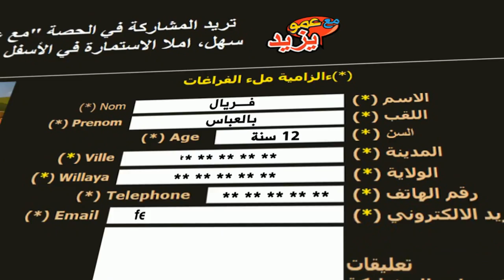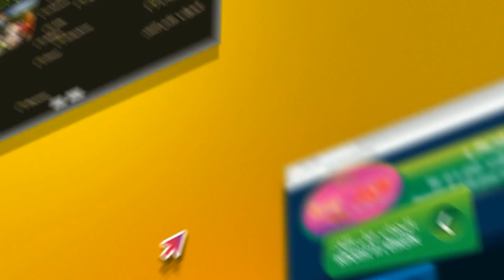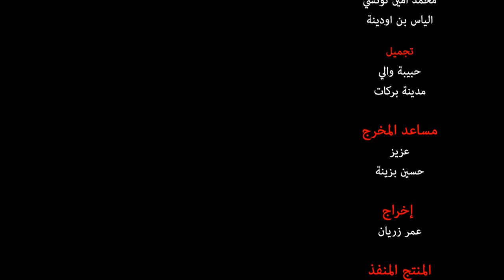"Maa Amou Yazid" du 16 mai مع عمو يزيد" "الخاصة باليوم العالمي للتلوين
"Maa Amou Yazid" du 16 mai spéciale Journée internationale du coloriage مع عمو يزيد" " عن الحلقة الخاصة باليوم العالمي للتلوين